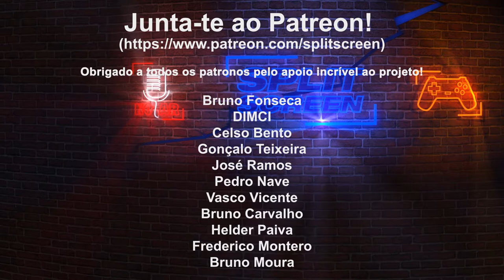CLOUD CUTTER - ARCADE EXPLOSIVO DE AVIÕES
Fiquem com mais um título indie, desta vez um shooter explosivo que lembra as velhas máquinas arcade, como o 1942, o SWIV e outros. Cloud Cutter tem um grafismo detalhado e colorido e a jogabilidade interessante.

🔽🔽🔽 SETUP  🔽🔽🔽
Computador 1

PSN - RPARREIRA
STEAM - RPARREIRA
UPLAY - SplitScreenPT
ORIGIN - Split-ScreenPT